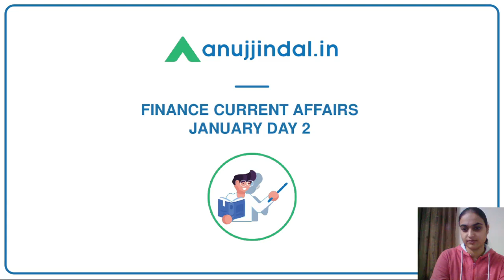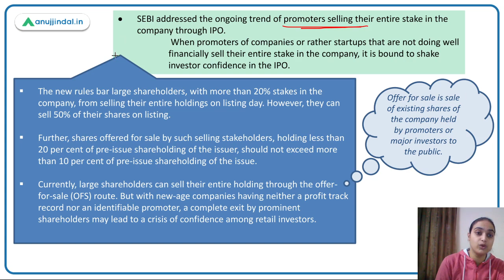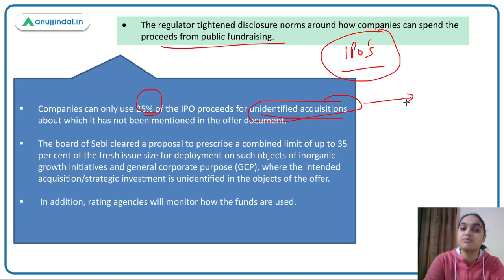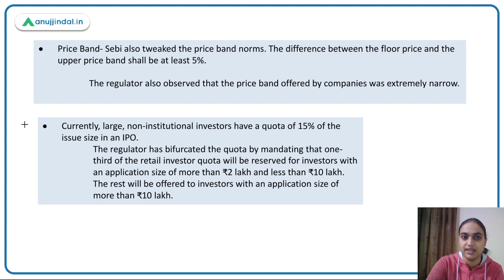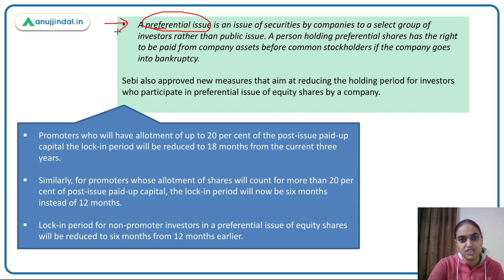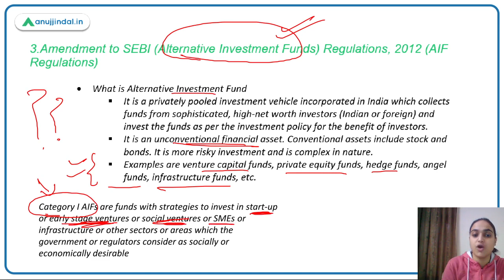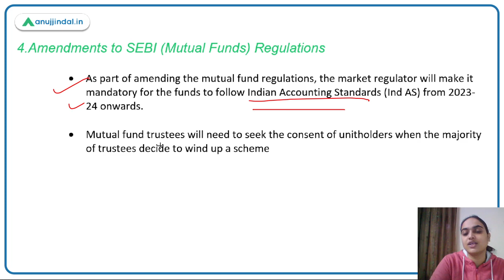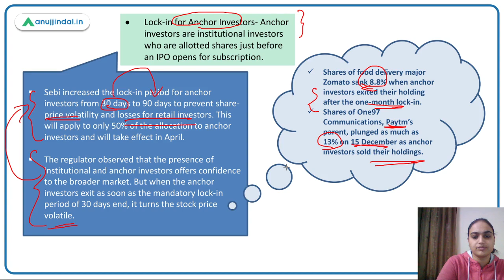RBI Grade B | Finance Current Affairs | SEBI Board Decisions | January, Day 2 - Tanvi Kaur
In this session we will be discussing some of the important decisions taken by the board of SEBI in its current meeting specially focusing on certain IPO related norms. We also have some questions at the end to assess your understanding about the topic. So watch the complete session to learn more about it.